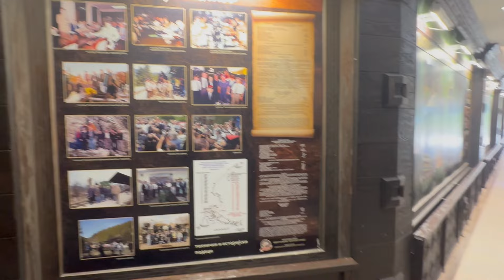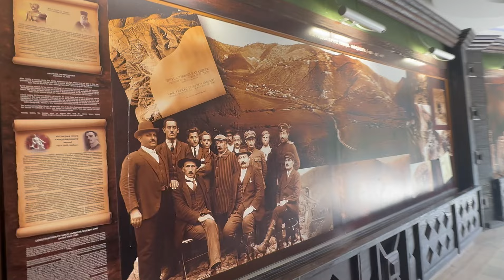MEĆAVNIK (SRBIJA) I OLDTIMERI KOJI PROPADAJU